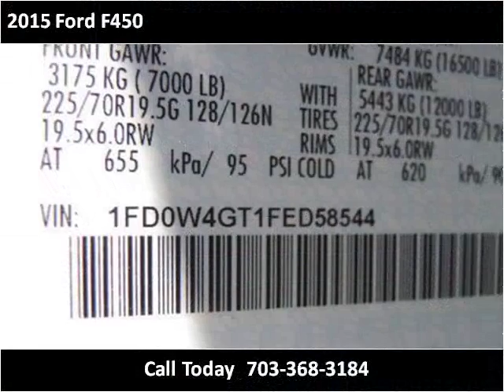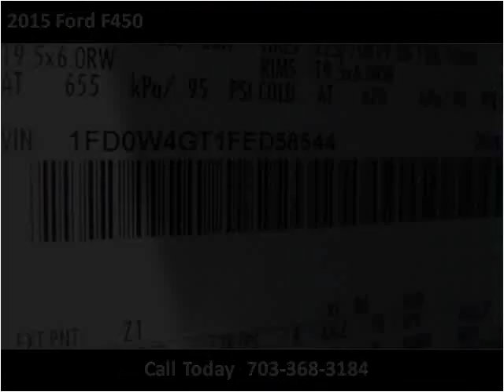2015 Ford F450 New Cars Manassas VA